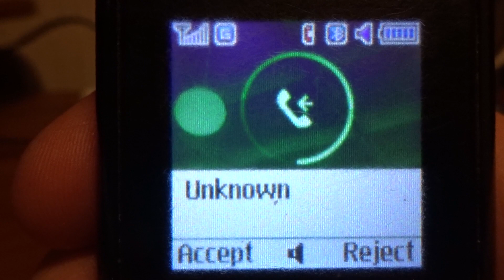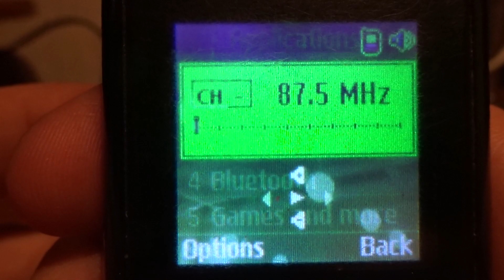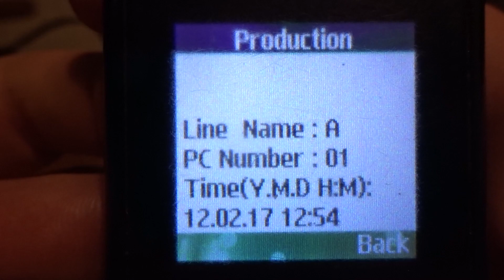Samsung GT-E2121B incoming call in 2021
Samsung E2121B red